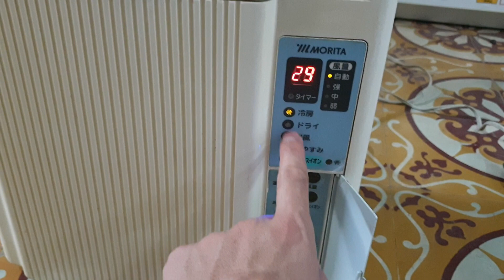0989897559- Điều hòa di động cửa sổ Morita full chức năng phím kèm điều khiển...12/05/2021